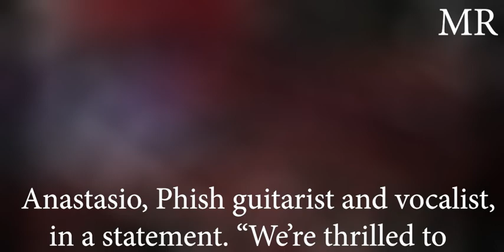✅ NEXT ACT TO PLAY MSG SPHERE LAS VEGAS REVEALED 🎤🎺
The American rock band will deliver a four-show run at the 17,500-seat/20,000-cap venue from 18-21 April, 2024, with each night set to feature a unique setlist and visuals.

“From the moment we first heard about Sphere and its potential, we’ve been dreaming up ways to bring our show to this breathtaking canvas,” says Trey Anastasio, Phish guitarist and vocalist, in a statement. “We’re thrilled to present this completely unique experience to Phish fans.”

The band, who are known for making each show unique, have promised a “once-in-a-lifetime audio-visual experience” during the shows.